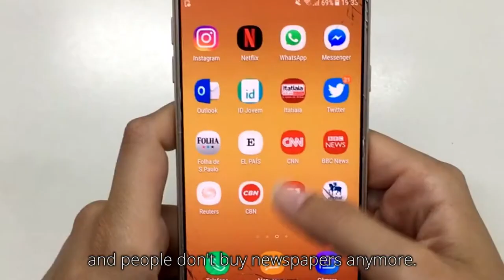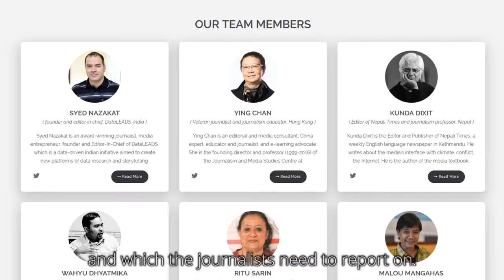#1 Watchdog Asia - KAS4Democracy Interviews (1/2)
(watch @1080p) In our first episode (part I), Syed Nazakat illustrates the difficulties of watchdog journalism in India with a particular focus on reporting challenges, existential financial and political threats, the engagement with stakeholders on how to reach different audiences.

The Multinational Development Policy Dialogue - KAS in Brussels is happy to share this series of interviews created in collaboration with Watchdog Asia. The network promotes independent, data-driven investigativejournalism by fostering cross-border collaboration across Asia. In this series, we provide first hand insights on various issues concerning investigativejournalism in different Asian regions. The topics covered include censorship, repressive measures and personal threats but also the opportunities of new technologies, socialmedia and new forms of onlinejournalism.

Created by MDPD KAS in Brussels - CCL BY-SA 4.0